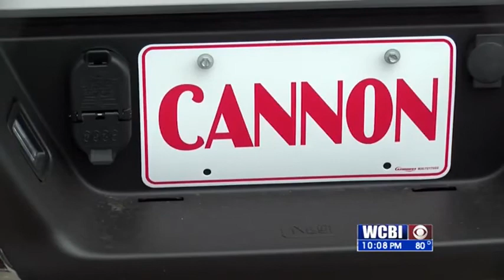Cannon Appointment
Area Car Dealer Micheal Cannon has been appointed to a third term as the director of Mississippi on the national automobile dealers association board.